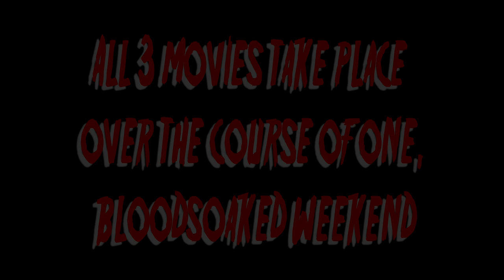Merging Friday the 13th (Parts II, III, IV) into One Movie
Due to popular demand, I've combined the endings of both Friday the 13th Part II & III, and merged the ending of III into the beginning of IV (The Final Chapter), as if the three films are one, consecutive movie... As the 3 films take place over the course of one, bloodsoaked weekend.

The edits I've made are as follows: 0:00

4:47 - Although Part 3 (3D lol), already included the retroactive continuation, I faded to white, and blended Ginny's ambulance scene from Part 2, with the news broadcast as seen in the beginning of Part 3.
6:40 - After putting an axe to Jason's head, Chris Higgins, now hysterical and the last one alive from his massacre, wanders aimlessly until the police arrive.
8:01 - I seamlessly blend the ending of Part 3 with the opening scene of Part IV (The Final Chapter).